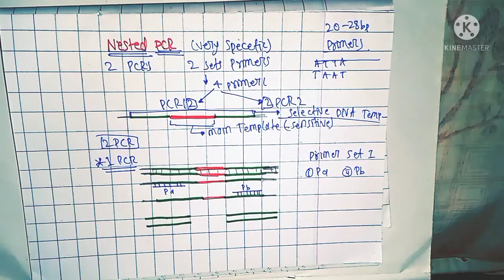Nested PCR in Urdu/Hindi